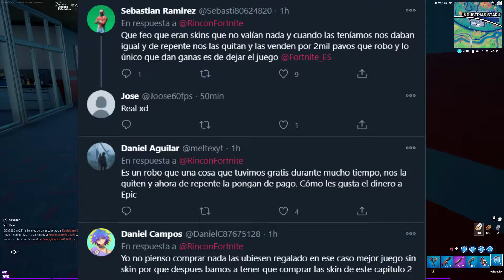LAS SKINS DEFAULT VUELVEN PERO NO DE LA MANERA EN LA QUE TE LO ESPERAS - Fortnite: Battle Royale.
ID de Playstation Network (PS3 Y PS4): supersonicminecr

Avatar de Xbox Live (Xbox One): STAR SONIC 512